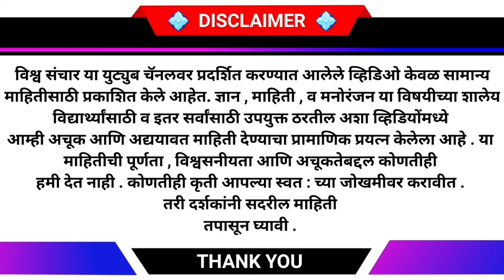या गावात राहतात केवळ महिला ! | Kihnu Island Estonia's island of women | Marathi fact | Fact #39